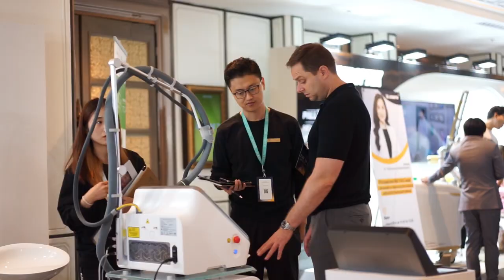IMCAS Asia 2023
We want to express our gratitude to all of you, especially our partners, clients, we will continue to provide top-notch solutions.